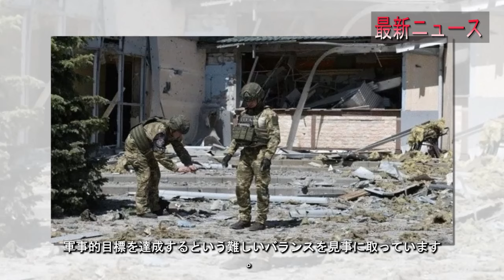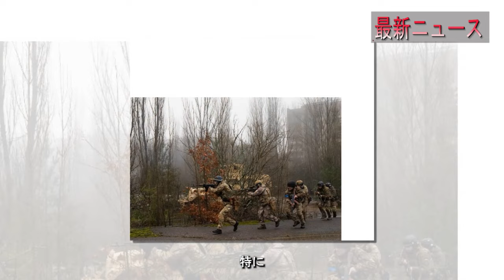最新ニュース 2024年10月14日